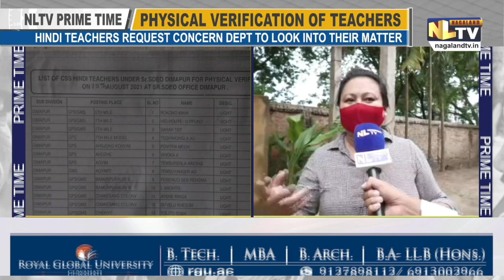HINDI TEACHERS DEMAND CONCERNED DEPT. TO LOOK INTO MATTER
PHYSICAL VERIFICATION OF ALL CSS HINDI TEACHERS RECRUITED DURING THE PERIOD OF 2012- AND 2013 TO 2015 UNDER SR. SUB DISTRICT EDUCATION OFFICER